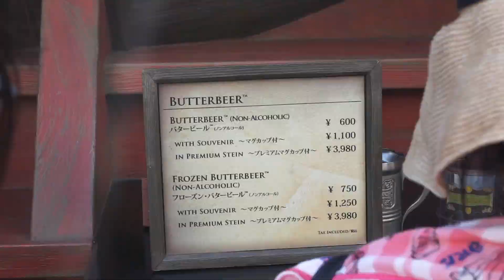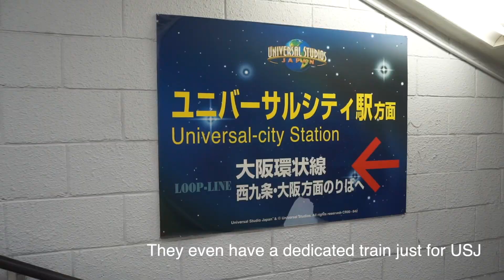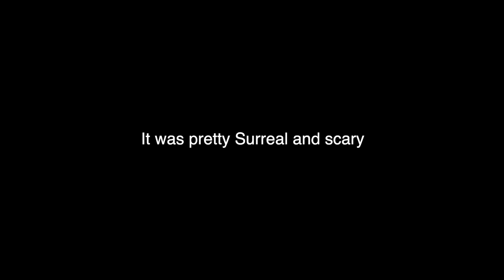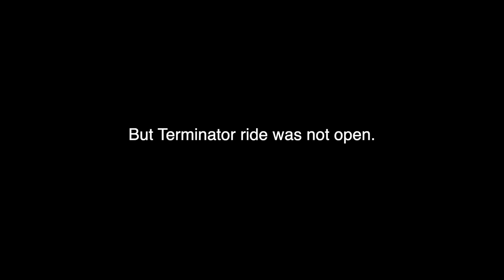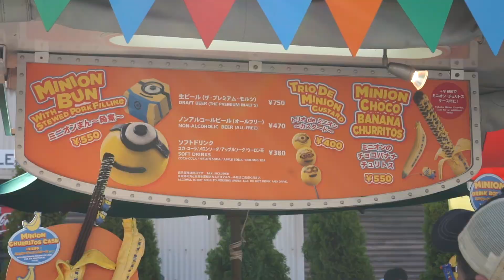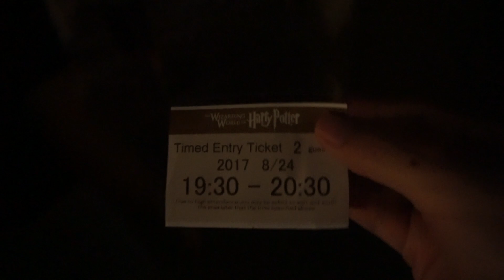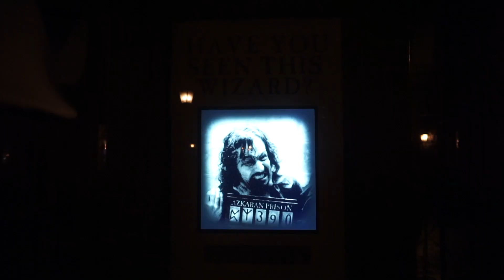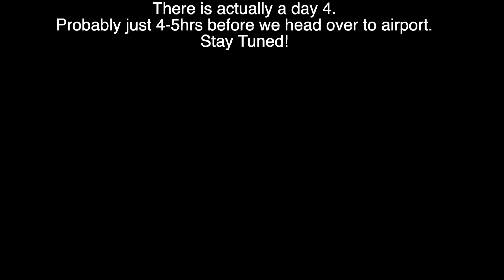UNIVERSAL STUDIOS JAPAN | FULL VLOG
Our Full Vlog to Universal Studios Japan | USJ
Main Highlight: The Wizarding world of Harry Potter
Tried a voiceover vlog this time round.

Music
Credits: Wanderflux, Andrew Applepie
Gears:
Sony A5100